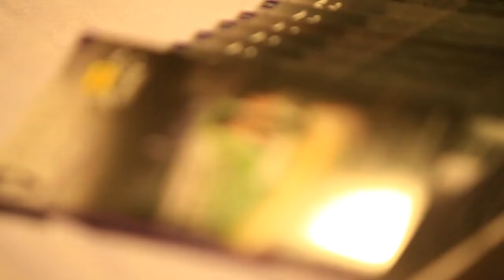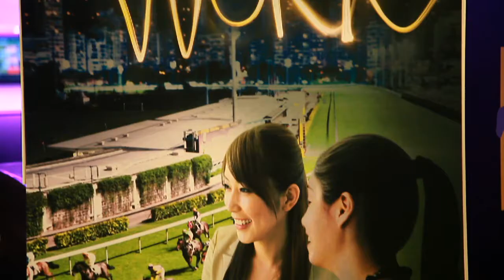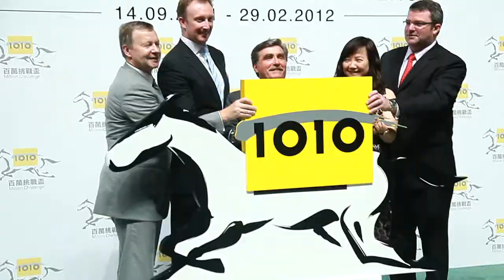1O1O Million Challenge Opening Ceremony